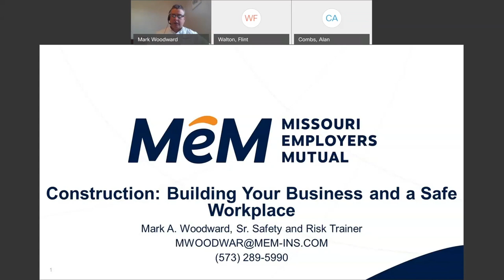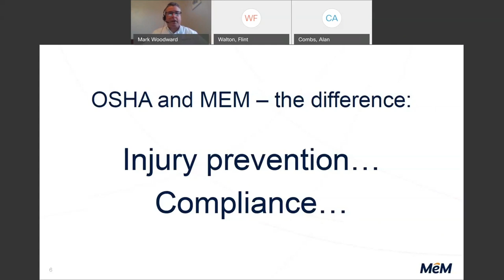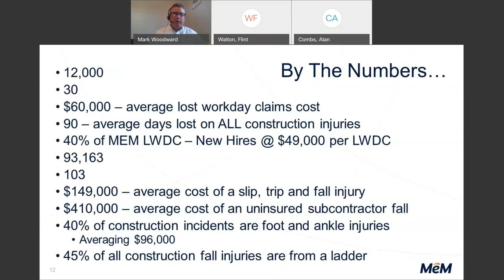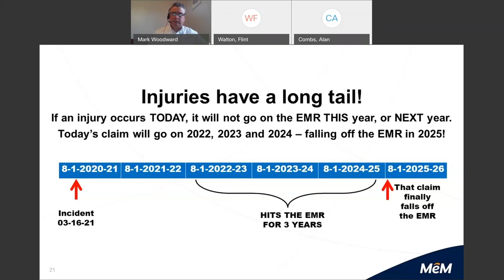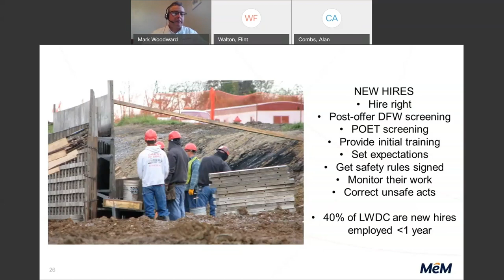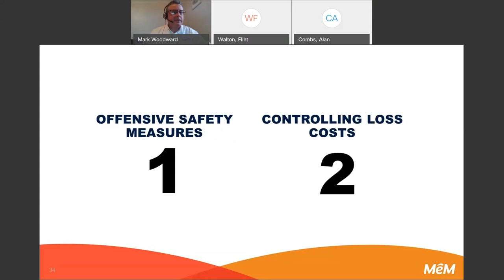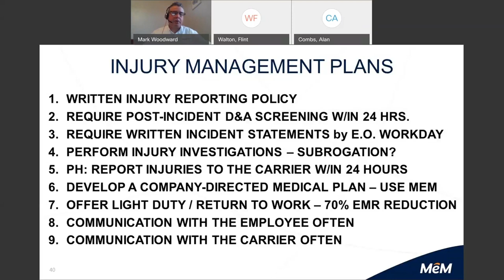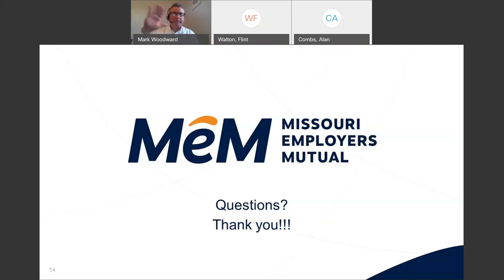WorkSAFE Webinar | Construction Safety